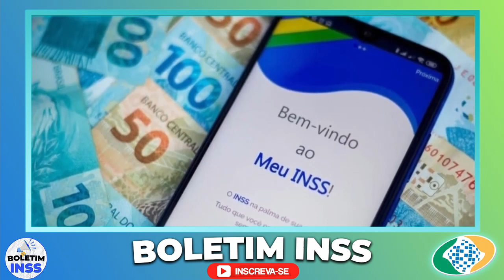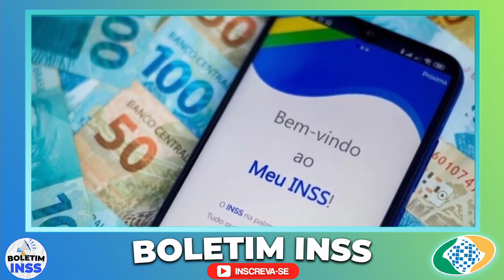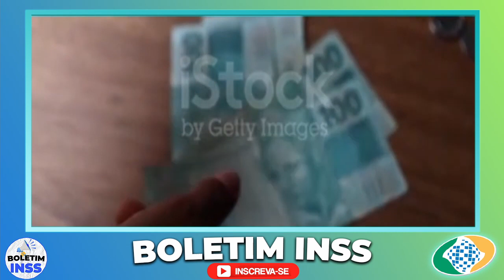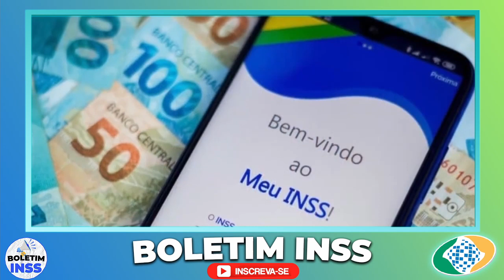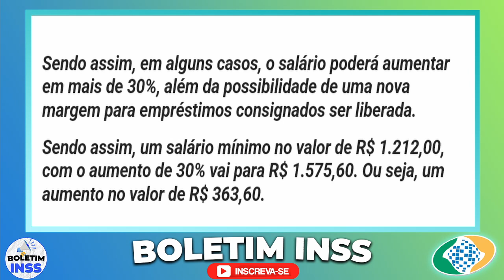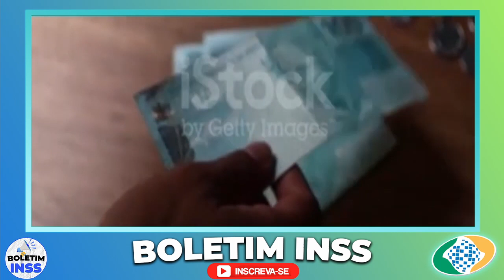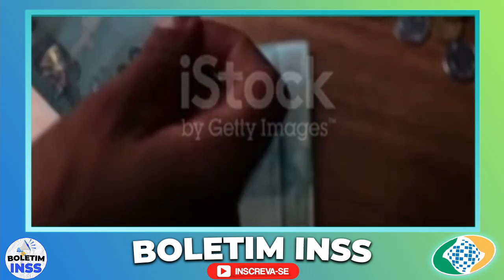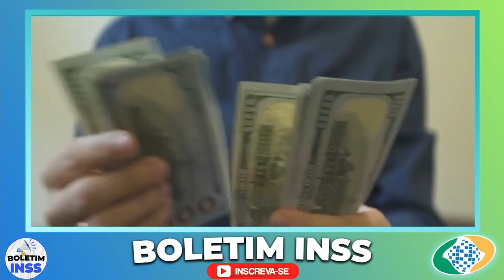OS APOSENTADOS VENCERAM!! Notícia Maravilhosa ASSISTA ESSA LIVE AGORA, LIBERAÇÃO NA CONTA HOJE!!